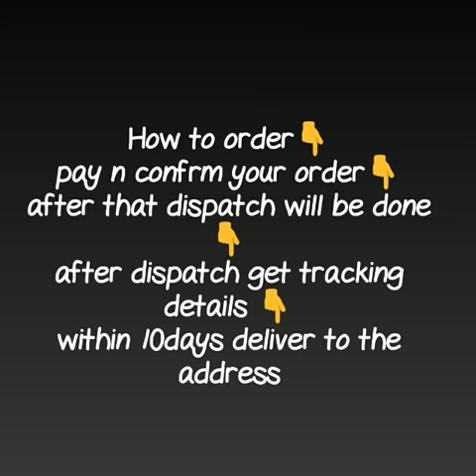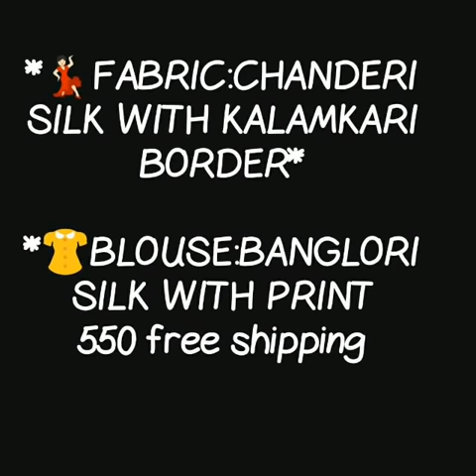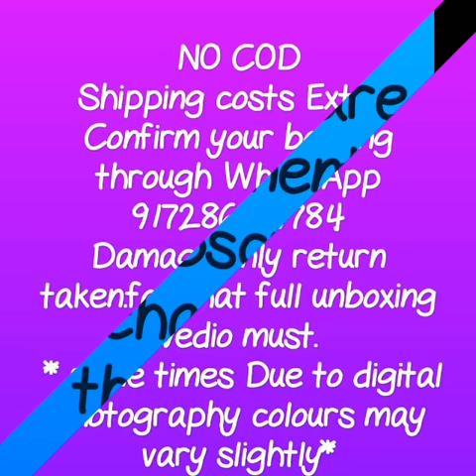chanderi silk with kalmkari border saree\\ chanderi kalmkari saree new design\\2019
chanderi silk saree with kalamkari border,
plain chanderi silk sarees with kalamkari blouse,
chanderi saree with kalamkari border and kalamkari blouse,
kalamkari border sarees,
chanderi cotton sarees with kalamkari blouse,
kalamkari border sarees with blouse,
chanderi silk cotton sarees with kalamkari blouse,
chanderi cotton with kalamkari blouse,
chanderi kalamkari sarees online,

RESELLERS WELCOME...